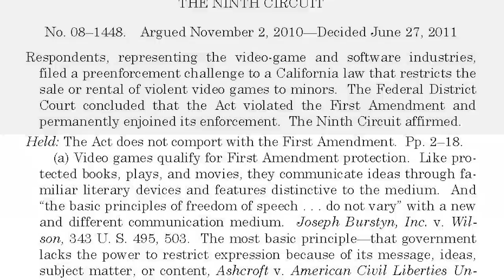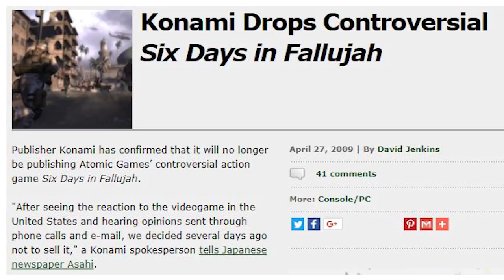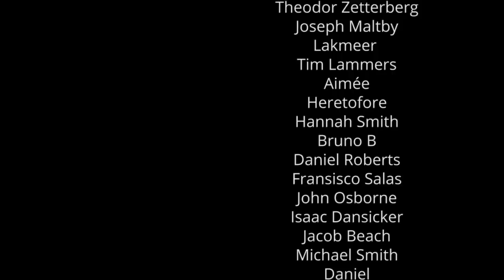Games as Lit. 101 - "Keep Politics Out of Games"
One of the most contentious issues in gaming communities today is the idea that video games should be free of sociopolitical commentary and concerns. So let's talk about the underlying implications behind this mindset and why it persists.